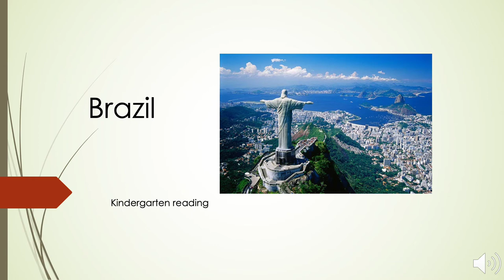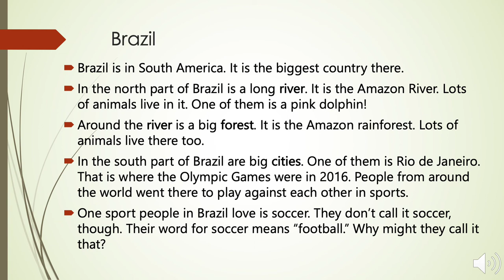English for kindergarten: 22. Brazil (Reading)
Edit: Elise
Voice: Readworks
Writer: Readworks

DETAILS:
Social Studies: Geography, Societies & Culture
Grade: K
Words: 128
Lexile: 420L
Nonfiction

DESCRIPTIONS:
Brazil is in South America. It is the biggest country there.

In the north part of Brazil is a long river. It is the Amazon River. Lots of animals live in it. One of them is a pink dolphin!

Around the river is a big forest. It is the Amazon rainforest. Lots of animals live there too.

In the south part of Brazil are big cities. One of them is Rio de Janeiro. That is where the Olympic Games were in 2016. People from around the world went there to play against each other in sports.

One sport people in Brazil love is soccer. They don’t call it soccer, though. Their word for soccer means “football.” Why might they call it that?

VOCABULARY
Vocabulary
city
forest
river

QUESTIONS
1. Where is Brazil?
2. What is in the north part of Brazil? Audio
3. What is a big city in Brazil? Audio
 4. According to the text, what is one sport people in Brazil love?
5. What is one kind of animal that lives in the Amazon River?
One kind of animal that lives in the Amazon River is the pink __________.
6. What did you learn from “Brazil”?
7. Draw a picture of the Amazon River in Brazil